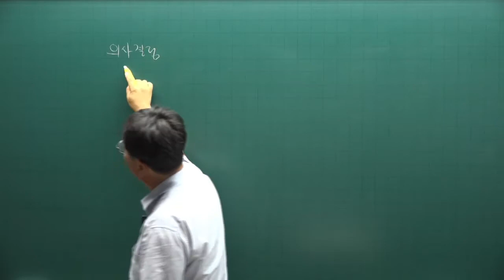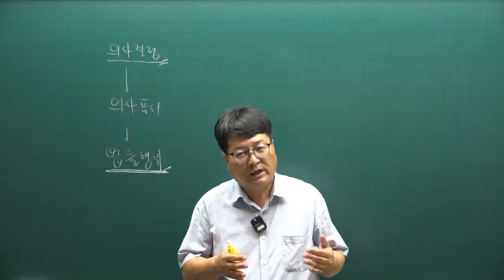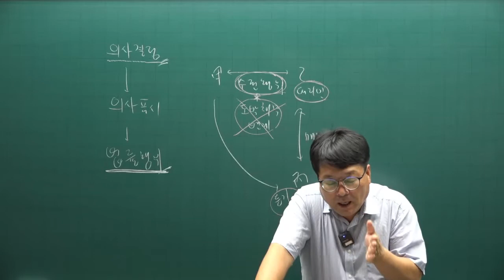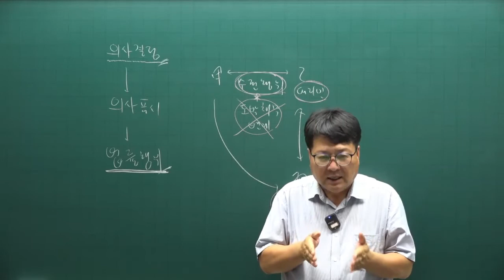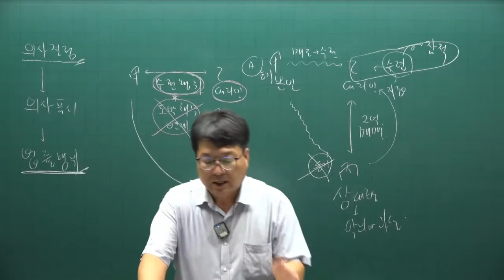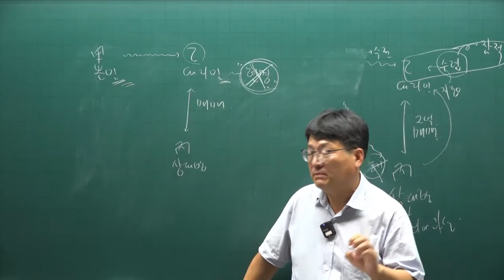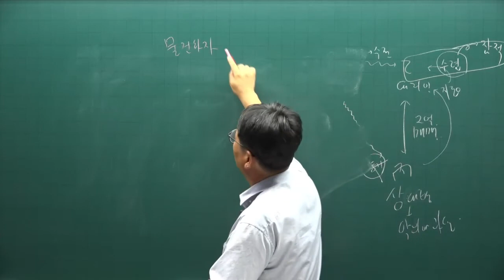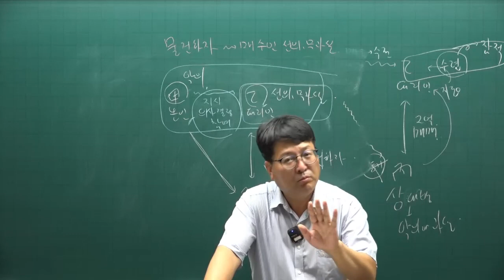[공인중개사 무료인강 공전무] 2022년 공인중개사 시험 1차과목 민법 핵심이론 제5강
강의제목 : 법률행위의 대리
제5강 핵심요약집 267p-  대리

2022년 공인중개사시험대비 부동산민법에 관한 핵심이론강의입니다.